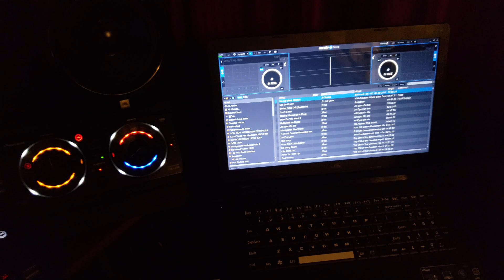No Audio Driver-Error Display? [SOLVED-in Comments] DDJ1000-SRT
UPDATE: Problem Solved- "Please read comments for possible fixes" Thank you to our friends who gave their input and advise in the comments.

I was practicing a set but had to pause it for bout 1 hr. When I came back the Unit was frozen and unresponsive, so I had to restart everything. The jug wheels display is stuck on NO AUDIO DRIVER. I cant seem to find a way to get the serato image back. Leave a comment or suggestion if you have one. Thanks. -CCM